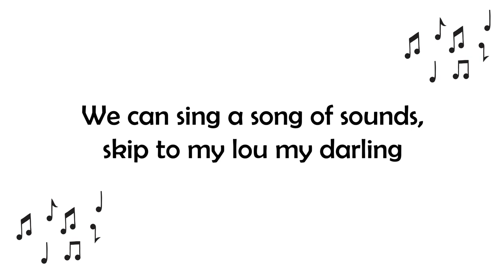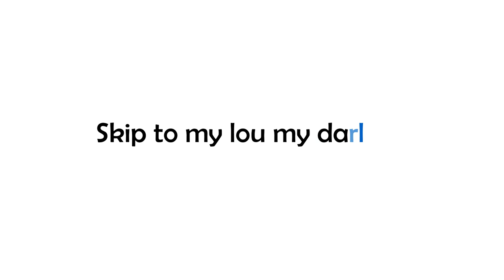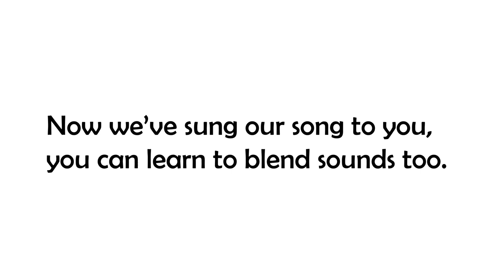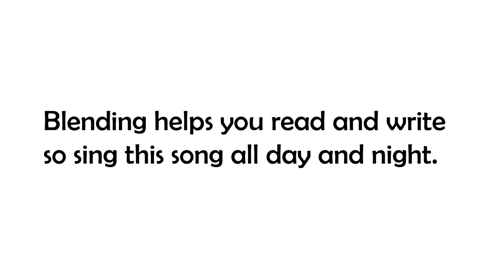Reception - phonics song